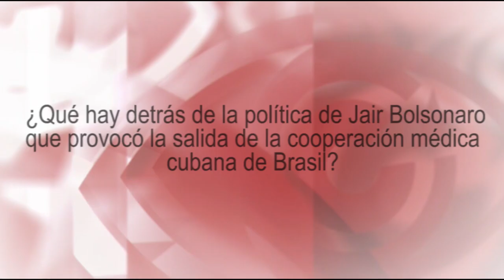'El modelo de democracia en Cuba difiere de la democracia liberal y de las experiencias asiáticas'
Luis Suárez Salazar es politólogo, profesor del Instituto Superior de Relaciones Internacionales y asiduo analista internacional en teleSUR y la Televisión cubana. Fuente